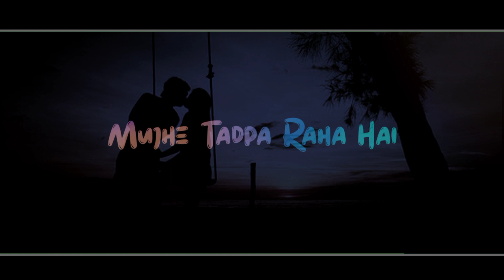O Yaara Ve Status 💔 Sad Song Whatsaap Status 💔 O Yaara Ve Mera Dil Kho gaya Hai Whatsaap Status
Keywords 👇

o yaara ve,
o yaara ve status,
o yaara ve lyrics,
o yaara ve whatsapp status,
o yaara ve song status,
o yaara ve ringtone,
o yaara ve o yaare ve status,
o yaara ve full screen whatsaap status,
o yaara ve song whatsaap status
o yaara ve o yaare ve whatsaap status,
o yaara ve lyrics status,
o yaara ve black screen status,
o yaara ve sad song whatsaap status,
o yaara ve o yaara ve status,
o yaara ve o yaara ve whatsaap status,
o yaara ve o yaara ve mera dil kho gaya status,
o yaara ve o yaara ve mera dil kho gaya whatsaap status,
o yaara ve o yaara ve mera dil kho gaya kisi ka ho gaya,
o yaara ve o yaara ve mera dil kho gaya kisi ka ho gaya status,
o yaara ve o yaara ve mera dil kho gaya kisi ka ho gaya whatsaap status,

 Tagged 👇

Hindi Song Status Video,
Love Status,
Love Song Lyrics Status,
Bollywood Songs Status,
Bollywood Songs Status Video,
Romantic Song Lyrics Status,
Best Song Whatsapp Status,
Full Screen Status,
New Full Screen Status Video,
Sad Song Black Screen Status,
Arijit Singh Whatsapp Status,
Arijit Singh Whatsapp lyrics video,
Arijit Singh Black Screen Status,
Black Background status,
Black Background Hindi Song Status,
Black Screen New Status Video,
New Bollywood Song Lyrics Status
New Cover Song Whatsapp Status,
30 Second Whatsapp Status Video,
New Arijit Singh black background status,
Black Screen Love song Whatsapp Status,
Sad Song status,
New  lyrics For Whatsapp Status,
New Romantic Song Lyrics Status,
Romantic love Song Whatsapp Status Video,
Trending Whatsapp Status Video.
Dj remix whatsapp status,
Black Screen dj remix songs status,
Mashup mix status video,
Arijit Singh sad Song Status,

Daily New Video updated